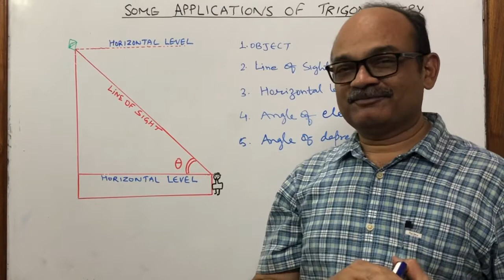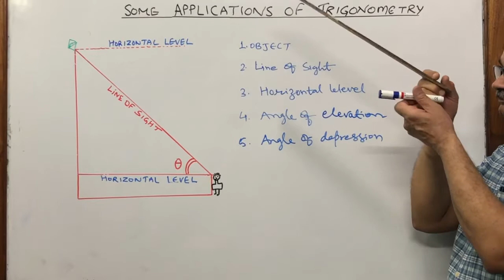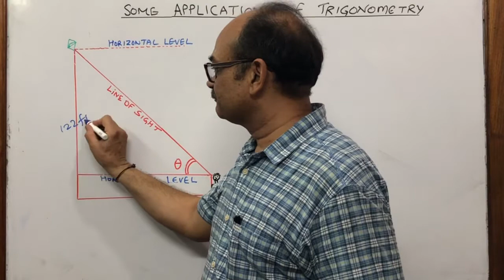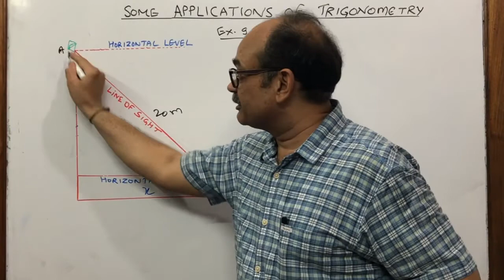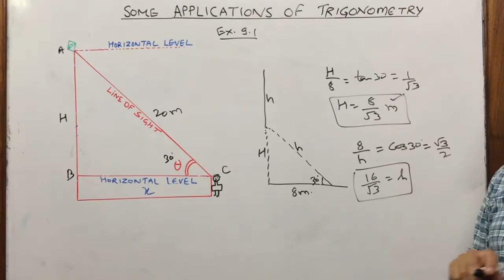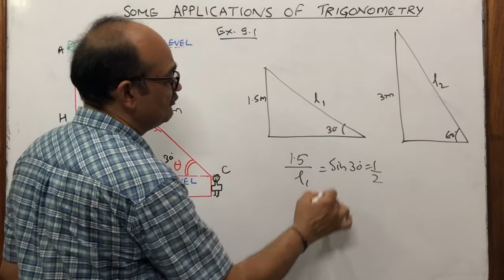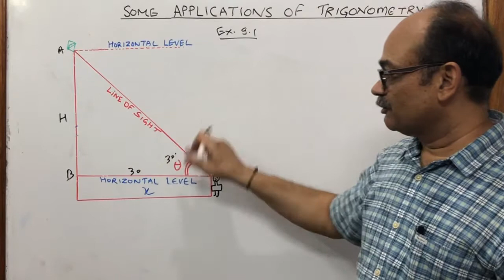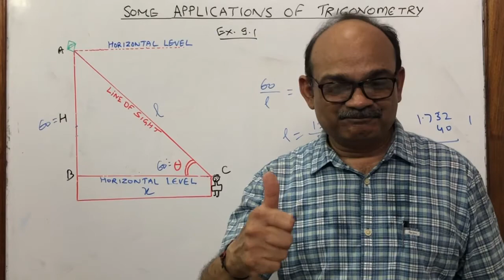✈️🎢APPLICATIONS OF TRIGONOMETRY⛺️🏗 | CLASS10 CBSE | NCERT EX. 9.1| EASY & SHORT APPROACH TO LEARN✅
✈️🎢APPLICATIONS OF TRIGONOMETRY⛺️🏗 | CLASS10 NCERT EX. 9.1| EASY & PRACTICAL APPROACH TO LEARNING
These videos are made with very less resources and technology due to coronavirus lockdown period so don’t complain about the quality but  learn the concept from the most experienced teacher of Cbse affiliated school .